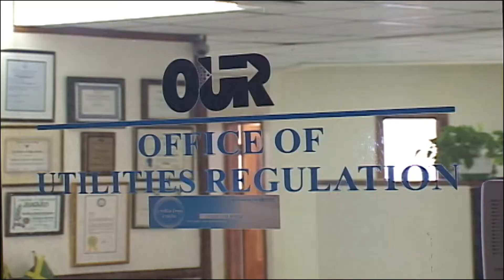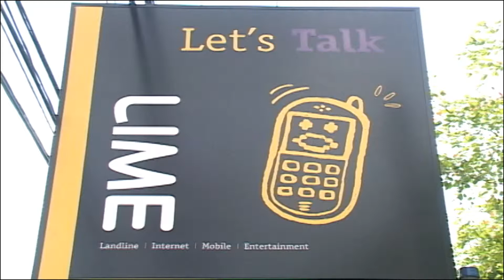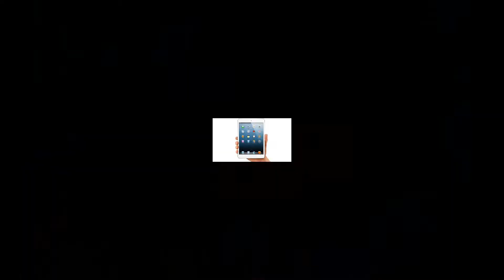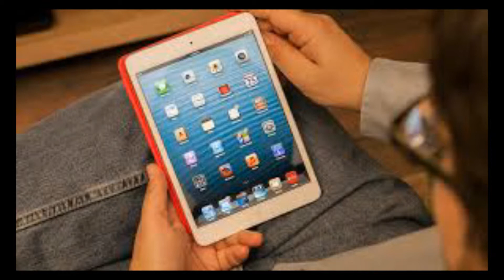OJR JULY 22 2014